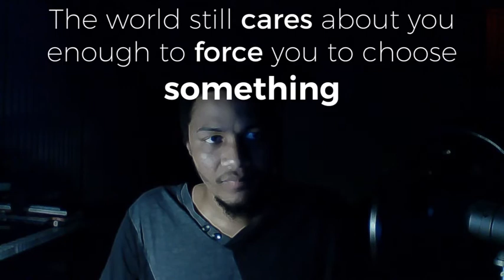Negative Space - Tyriq Plummer [PROCJAM 2017]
Tyriq Plummer is the developer of Catacomb Kids, and an experienced procedural generation designer! In this talk he asks: what would a procedural game look like without any procedural generation? What does procedural generation even mean? What if Mars wasn't being rendered properly because of draw distance?

All this and more. It's a great talk.